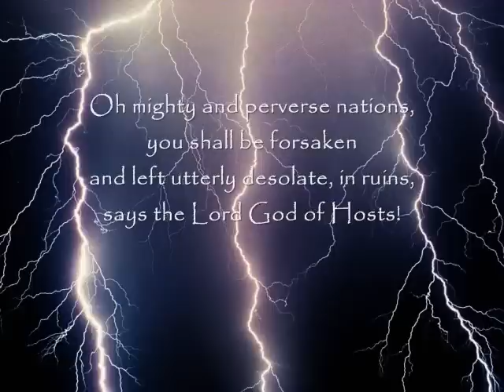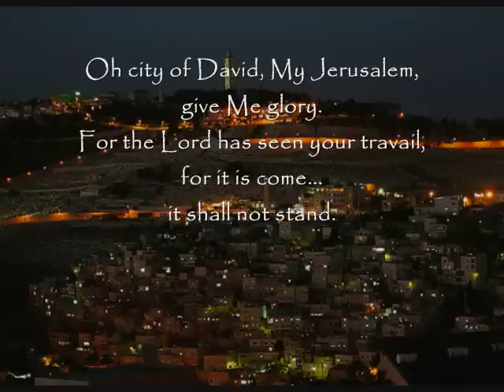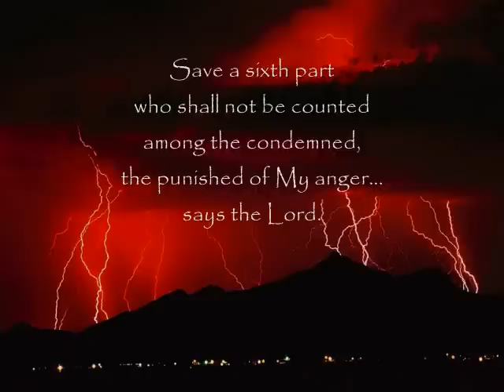GOD Says Israel is Mine! Watchmen, Sound the Trumpet, the Alarm of War! - PROPHECY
True and Actual Conversations with
God the Father & Our Lord and Savior, Jesus Christ...
Given to a modern man, for a modern man's sake.

11/1/07 - From God the Father - A Letter Given to Timothy, For All Those Who Have Ears to Hear

[God] Weep, oh nations...cry, all peoples. The Lord has lifted up His voice, and His face is against you.

Oh mighty and perverse nations, you shall be forsaken and left utterly desolate, in ruins, says the Lord God of Hosts! No more shall you contend with Me in your uplifting, even upholding, all this wickedness in your forsaking of Me! No more shall you stand there before My face with your noses in the air.

Even My own people go the way of the afflicted of sin, following after those desolate of the Spirit, married to this world. Yet I shall save them out of all their troubles... for My own name's sake will I do it. For the sake of Judah, I will cover them. Even for the sake of Jacob, I shall hold them in safety. For the sake of David, My servant, I shall gather them under My wing.

Oh city of David, My Jerusalem, give Me glory. For the Lord has seen your travail, for it is come...it shall not stand. You are Mine, I am married unto you...vengeance is Mine. And I, Myself, shall go before you and fight against them. And those who devise evil against you shall be thrown down...they shall not stand. They have agreed together as one, and so as one shall their agreement be turned into death...and the grave shall be their reward...recompense, in full, shall I give them in My hot displeasure. In My fury I shall destroy them, save a sixth part who shall not be counted among the condemned, the punished of My anger...says the Lord.

Beloved of the Shepherd, this you shall see.
Lo, you shall behold it with your own eyes,
and shortly thereafter you and yours shall be no more in the earth.

[READ OVER 600 MORE LETTERS BY CLICKING THE LINK UP THE TOP]

Tags: [israel war] [gaza] [iran] [palestine] [palestine vs israel] iran] [jerusalem] [obama [iran news] hamas] attack] flotilla] [hamas [hezbollah] [al qaeda] [news] jazeera] [war] [terrorist] palestine conflict] [islam] [west bank] [bible prophecy] [gog] [magog] [ezekiel 38] [holy] [jihad]